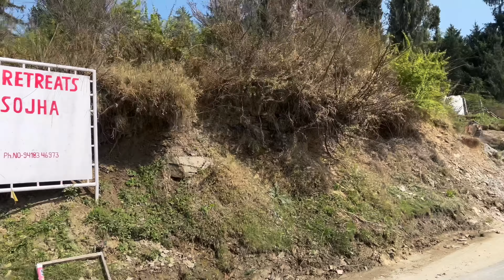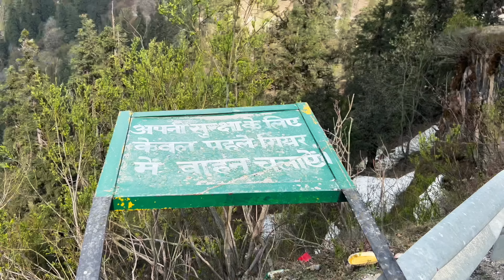North India EP 01: Spiti RoadTrip | Manali to Bithal via Jibhi | Himachal Pradesh | Roving Couple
Manali Hotel Details:
AppleFarm Homestay
Address: Burwa, Shanag village, Manali, Himachal Pradesh 175103
Room Tariff: Rs. 1600 double occupancy (with Breakfast & Dinner) (off season only)

Bithal Hotel Details:
The Apple Crest
Address: NH5, Village Bithal, P.O Shamathla, Tehsil, Kumarsain, Himachal Pradesh 172030
Room Tariff: 4000 (with Breakfast including pet charges)